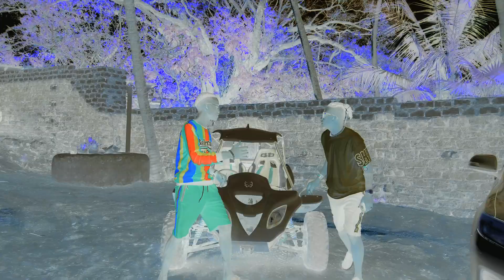IMAN -AWENDI(official video)sms(SKIZA 7635124 to 811)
Produced by : mneta drop it all

Video by:trey juelz

Artist   :IMAN